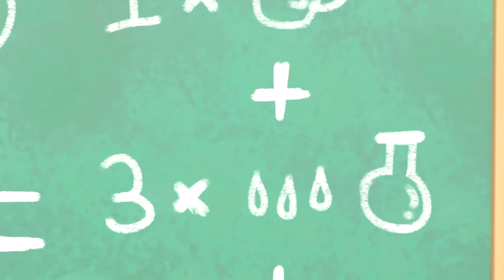The Soccer Bus - Don’t Be Nervous | Go Learn With Buster | Videos for Kids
🎬EPISODES

00:00 The Soccer Bus - Don’t Be Nervous
02:09 Buster Plays Cops and Robbers with Friends
04:11 Buster Plays Soccer
06:06 Ice Creams Down the Beach - Build the Sandcastle!
08:04 Soft Play
10:00 Buster Plays with the Dinosaur
13:00 School Sports Day
14:57 Skidding Race in Muddy Puddles - A Stormy Day
16:56 Buster Plays Skittles
18:55 Racing Buster
21:13 Snow Ball Fight! - Buster and Bandit Work Together As A Team
23:16 Beware of the Erupting Volcano! - Buster Saves Rita the Sports Car
25:15 Battle Of The Basket - Super Buster Cleans Up
28:13 Buster Joins The Soccer Team!
30:07 Hide and Go Seek with Friends in Fall
32:07 The Soccer Bus - Don’t Be Nervous
34:07 Buster Falls into the Lake - Fishing with Daddy
36:10 Science Experiment Gone Wrong - The Floor Is Lava
38:14 Buster & Daddy Play Soccer - Buses vs. Firetrucks
40:13 Santa Buster Delivers the Present
43:13 Mother's Day Card - Super Glue Glitter Mess
45:14 Robot Buster is Being Mean! - Stand Up to Bullies
47:16 A Very Windy Day - Where is the Toy Car?
49:16 Buster's Sick
51:13 How Bandit Bus Stole Christmas
53:17 Surprise Easter Egg Hunt - Who Stole the Chocolate?
55:21 Mommy Firetruck Saves the Day - Fighting Fires!
58:23 Robot Buster